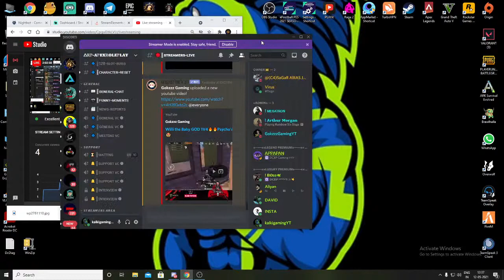Battleground mobile india KATTA WAITING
Say a Thanks for this Song : Thakazhi - "Minority Anthem" | S A V e

Kalki Gaming